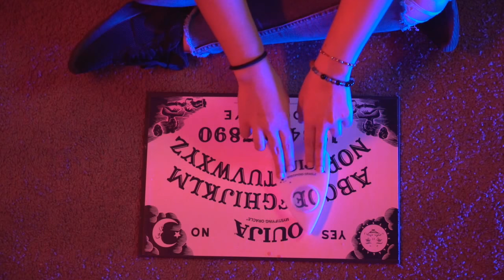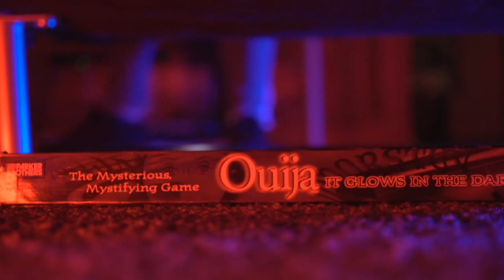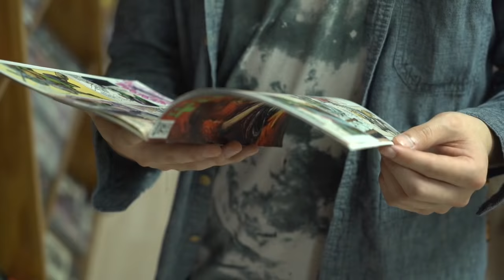5309 - Echo Chamber | CineSol 36 Hr Film Race 2017 Entry